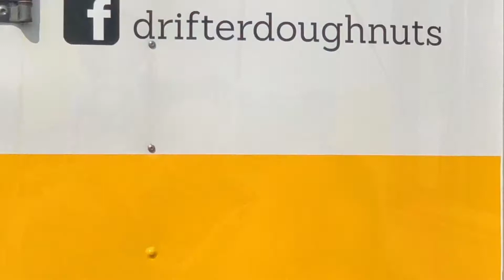Ribbon Cutting Ceremonies 2021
August 27 2021 Drifter Doughnuts.